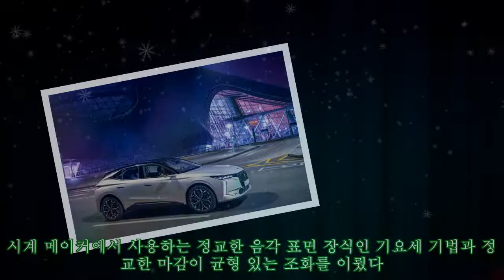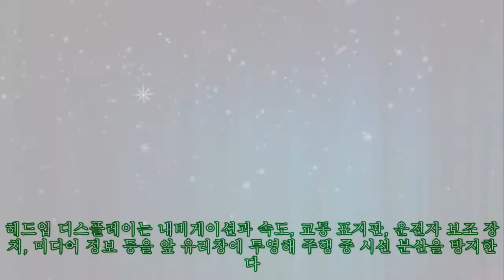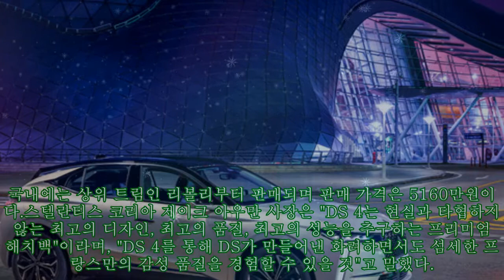DS 오토모빌, 해치백 'DS 4' 국내 출시… "프리미엄 C세그먼트 공략"|카24/7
DS 오토모빌, 해치백 'DS 4' 국내 출시… "프리미엄 C세그먼트 공략"|카24/7 DS 오토모빌(이하 DS)이 완전변경을 거친 프리미엄 해치백 모델 'DS 4'를 국내 출시했다고 11일 밝혔다.이번에 출시한 DS 4는 DS가 2014년 브랜드 독립 이후 글로벌 시장에 네 번째로 내놓은 완전변경 신차다. 이 모델은 해치백과 쿠페형 SUV의 경계를